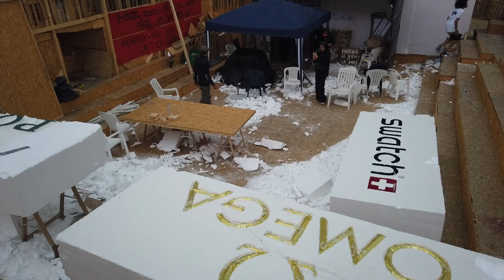Der erste Tag / Le premier jour